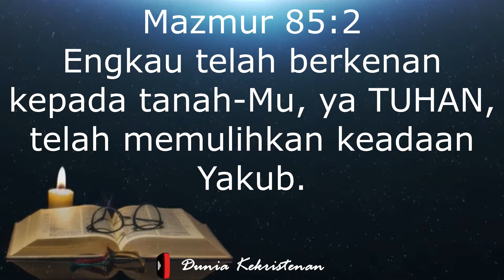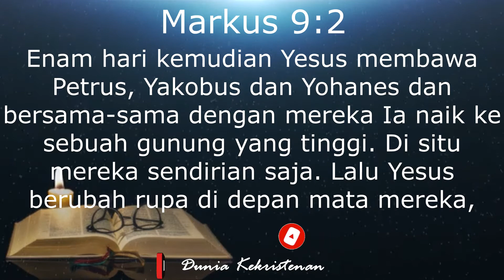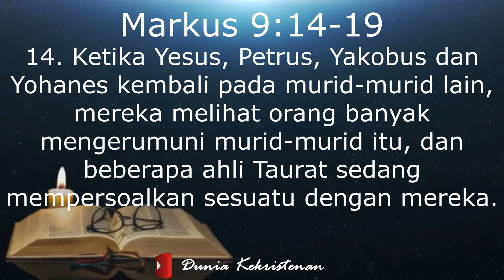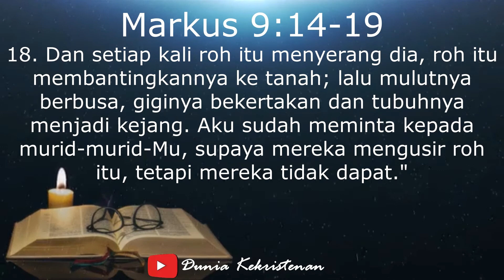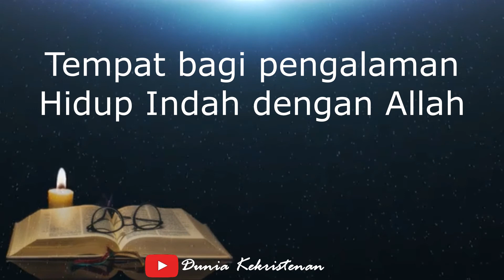Renungan Kristen - Tempat bagi Pengalaman Hidup Indah dengan Allah (Kamis, 1 Oktober 2020)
Renungan Hari Kamis, 1 Oktober 2020
Tema Renungan : Tempat bagi Pengalaman Hidup Indah dengan Allah